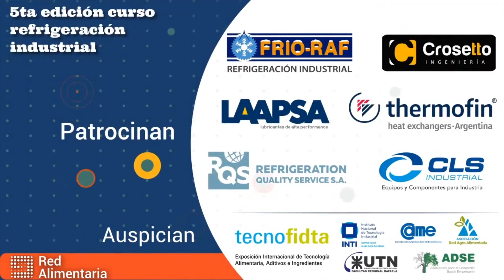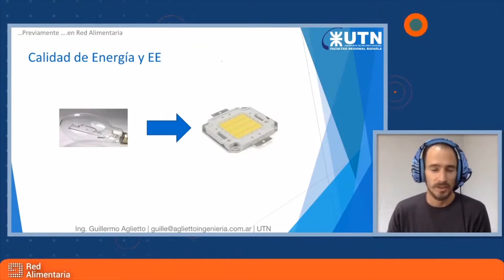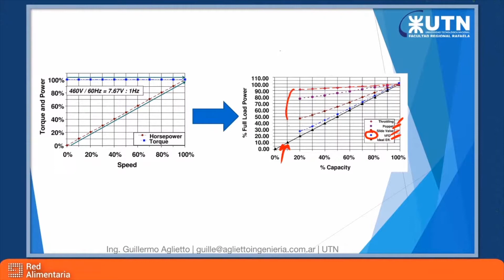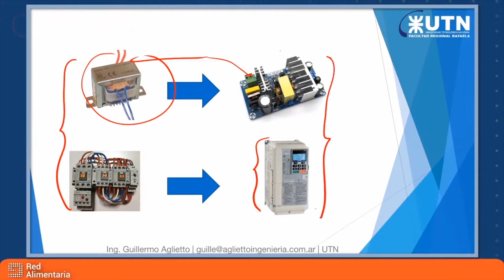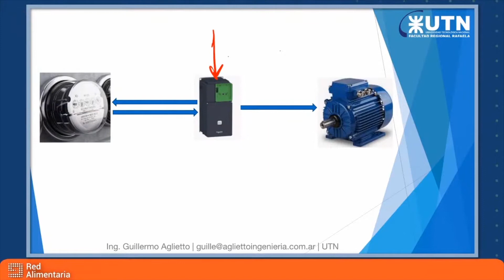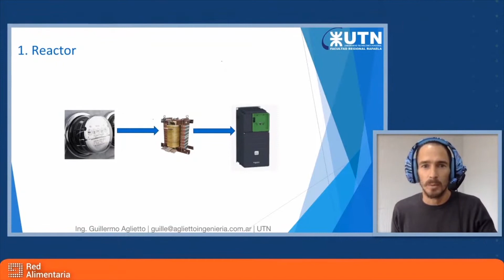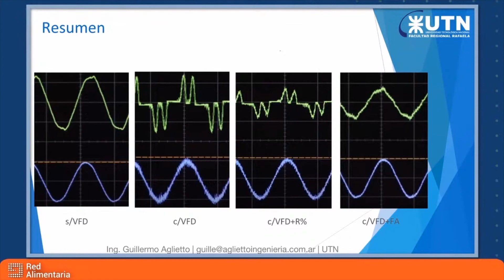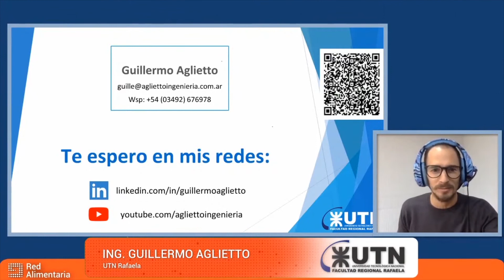Calidad de Energía y Protecciones en Compresores de Amoniaco.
5TA EDICIÓN CURSO DE REFRIGERACIÓN INDUSTRIAL
Organizó: Red Alimentaria

Ing. Guillermo Aglietto: Calidad de Energía y Protecciones en Compresores de Amoniaco.

Auspició: UTN Rafaela

La nueva tecnología aplicada a compresores para uso en refrigeración, trae aparejada requisitos especiales de calidad de energía.
En esta presentación, analizaremos como afecta a su desempeño y su vida útil el entorno industrial y la energía entregada por las distribuidoras.
Principales inconvenientes a experimentar, desafíos y estrategias de protección y filtrado.